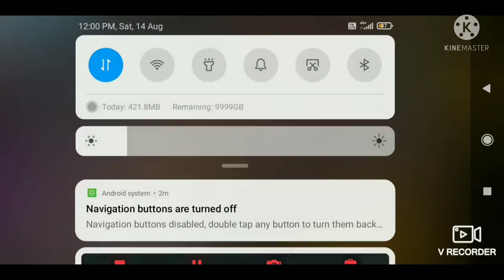I Got New Bundle Of Incubator | Chow Bundle 😂 I Call Back For Incubator To Garena